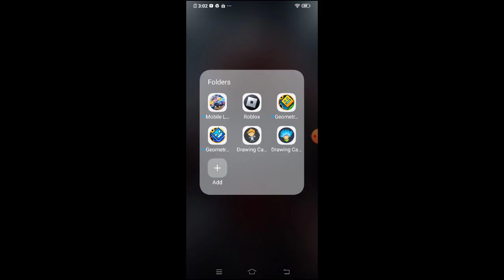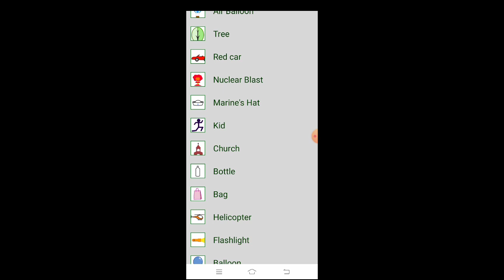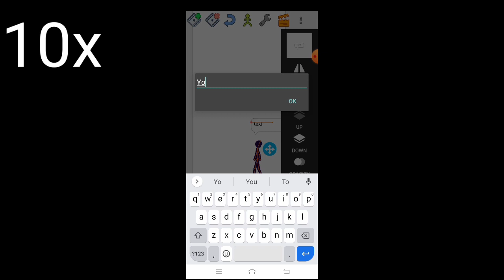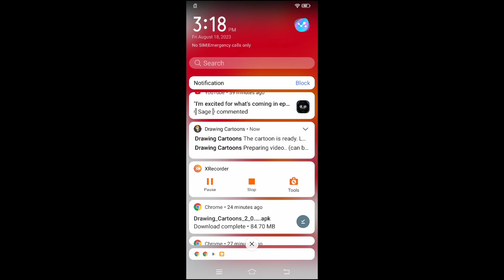Me playing drawing cartoons 1!😃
In this video,I play the one and only drawing cartoons 1!😃

@Hydrapuppy - Dream Speedrun Music